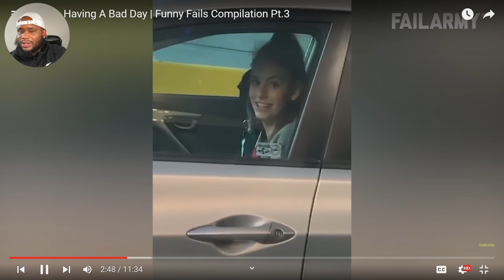People Having A Bad Day! Fail Army| [Reaction] Duslivreacts